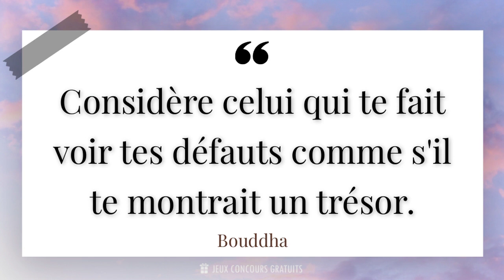Considère celui qui te fait voir tes défauts comme s'il te montrait un trésor.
📜 Citation de Bouddha ( Philosophe, Maître Spirituel, Fondateur Du Bouddhisme 563 Av. J.-c. - 483 Av. J.-c. ) :

- Bouddha est une figure spirituelle majeure de l'histoire de l'humanité. Né en Inde au 6ème siècle avant Jésus-Christ, il est le fondateur du bouddhisme, une religion qui compte aujourd'hui des millions de fidèles à travers le monde. Sa vie et ses enseignements ont profondément influencé la pensée et la philosophie orientales.

- Avant de devenir Bouddha, Siddhartha Gautama, de son vrai nom, était un prince qui vivait dans le luxe et l'opulence. Cependant, il décida de renoncer à sa vie de confort pour partir en quête de la vérité et de l'illumination spirituelle. Après des années de méditation et de recherche, il atteignit l'éveil sous un arbre de Bodhi, devenant ainsi Bouddha, le "sage éveillé".

- Les enseignements de Bouddha sont centrés sur la quête de la libération de la souffrance et l'atteinte du bonheur véritable. Il prône la pratique de la méditation, la compassion envers tous les êtres vivants et la recherche de la sagesse intérieure. Ses paroles sont empreintes de sagesse et de bienveillance, et continuent d'inspirer de nombreuses personnes à travers le monde.

- La vie de Bouddha a été source d'inspiration pour de nombreux artistes, écrivains et cinéastes. Plusieurs films ont été réalisés pour raconter son histoire et transmettre ses enseignements intemporels. Ces films captivent le public en retraçant le parcours spirituel de Bouddha et en mettant en lumière ses messages de paix, de compassion et de tolérance.